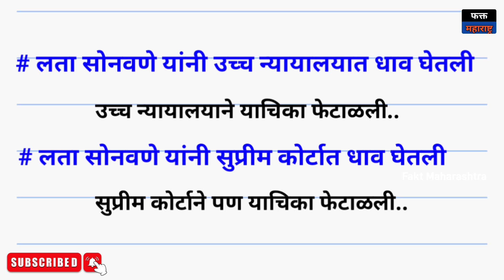शिंदे गटाचा १ आमदार अपात्र झाला.? सुप्रीम कोर्टाचा दणका Shivsena CM Eknath Shinde MLA Lata Sonavane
शिवसेना सोडून शिंदे गटात दाखल झालेल्या एका आमदाराला सुप्रीम कोर्टाने झटका दिला. लता सोनवणे यांनी Shivsena च्या तिकिटावर जळगाव येथील चोपडा विधानसभा मतदारसंघातून अनुसूचित जमातीच्या जागेवरून विजयी झाल्या. पण राष्ट्रवादीचे उमेदवार जगदीश वळवी यांनी त्यांच्या विरोधात अर्ज दाखल केला. यातून जात पडताळणी समितीने MLA Lata Sonavane यांचे जात प्रमाणपत्र रद्द केले. त्यानंतर लता सोनवणे यांनी सुप्रीम कोर्टात धाव घेतली. पण सुप्रीम कोर्टाने आमदार लताताई सोनवणे यांना दिलासा दिला नाही. यामुळे लता सोनवणे यांची आमदारकी धोक्यात आली आहे. त्या जर अपात्र झाल्या असल्याने शिंदे गटाचे संख्याबळ ४० वरून ३९ वर येणार आहे. त्यामुळं Eknath Shinde यांच्या गटाचे अजून ३ आमदार जरी पुन्हा शिवसेनेत गेले तर सर्व ४० आमदार अपात्र होतील.

फक्त महाराष्ट्र या मराठी यूट्यूब चॅनलवर आपलं स्वागत. इथे महाराष्ट्र, देश आणि जगभरातल्या बातम्या मायमराठीत पाहता येईल. Welcome to Marathi YouTube Channel - Fakt Maharashtra. Get all the latest important news and updates from in and around maharashtra in marathi. stay tuned to fakt maharashtra for current Affairs, Politics, Entertainment, Maharashtra News, and many more in marathi.